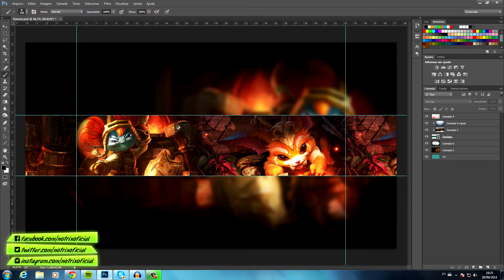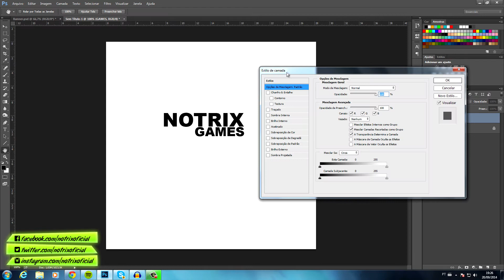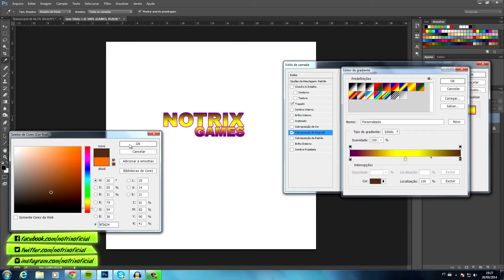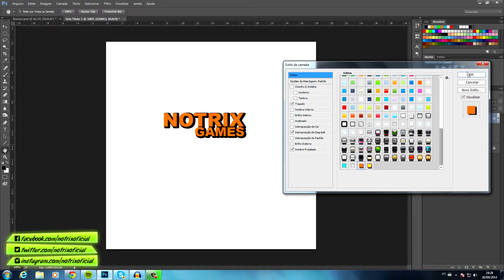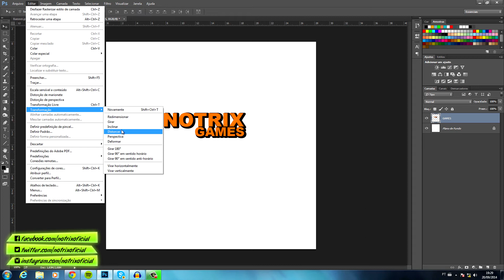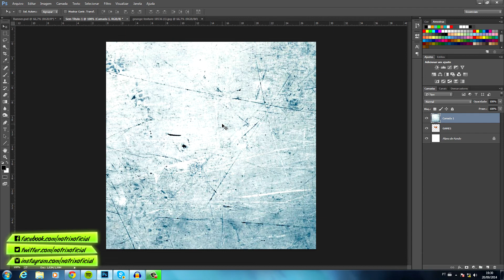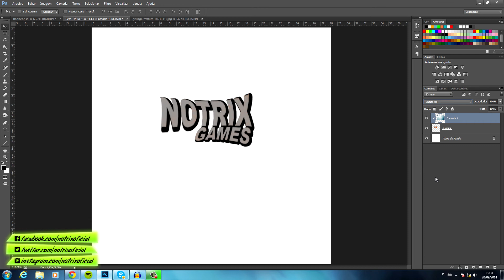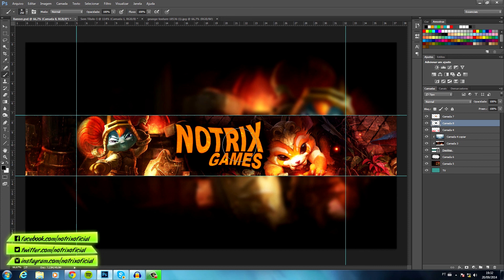Tutorial - Como criar um banner PT#2 (Photoshop CC)